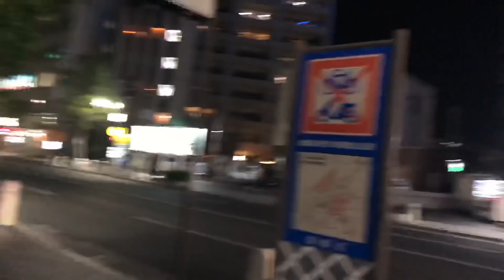【倉敷夜の街パトロール】居酒屋で飲む！！やまちょを慰める会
やまちょのYouTubeチャンネル

んにちわちゃんけです
2日に一回適当に更新します！